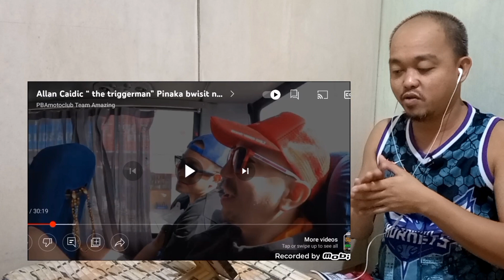Allan Caidic " the triggerman" Pinaka bwiset na player ? - late reaction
Video by: @pbamotoclub

Support nyo po sila palagi...